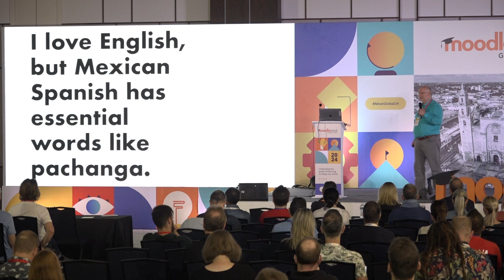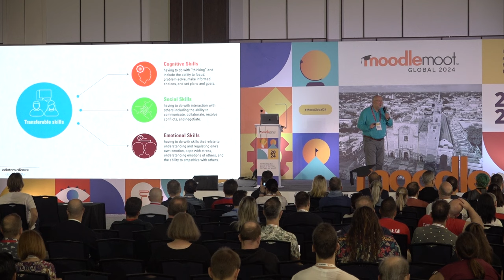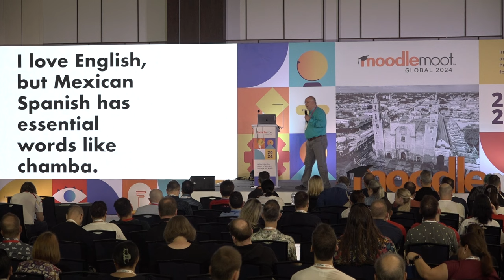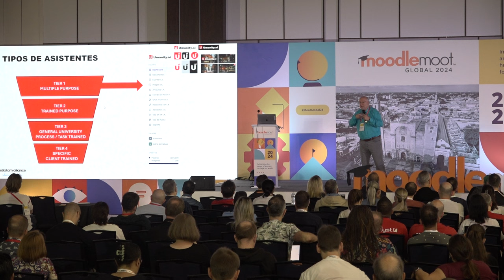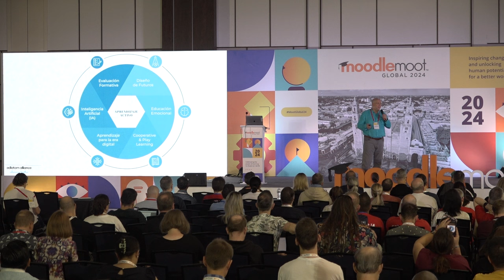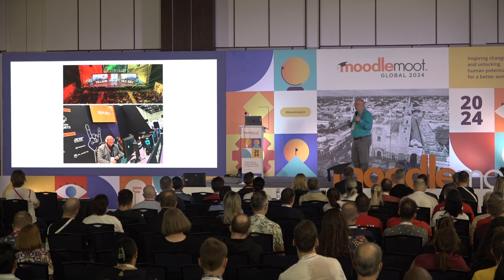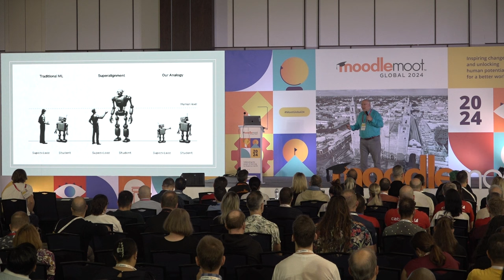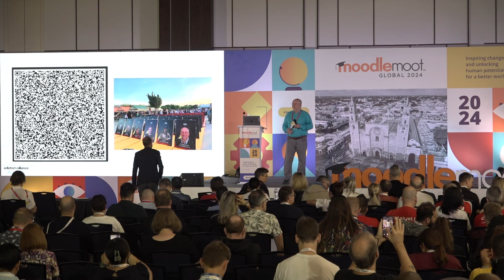Keynote - Augmented Intelligence: Technological revolution, Human Evolution | Fernando Valenzuela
As we transition into the era of augmented intelligence, it is crucial to equip ourselves with the skills and mindsets necessary to navigate a world where humans and artificial intelligence (AI) increasingly collaborate.

The rise of AI is not a threat to human intelligence but an opportunity to enhance our capabilities, enabling us to solve complex problems, drive innovation, and achieve greater efficiency. To fully harness the power of this evolving technology, individuals and organizations must prioritize the cultivation of specific skills.

Critical thinking and problem-solving are at the forefront of these competencies. As AI handles routine tasks and data analysis, humans must step in to interpret, contextualize, and make informed decisions based on AI-generated insights.

This requires a deeper understanding of the nuances and ethical implications of technology-driven solutions. Creativity also plays a pivotal role; in a world where AI excels at optimization, human ingenuity is key to imagining novel approaches and exploring uncharted territories.

Collaboration becomes increasingly vital in this landscape. Augmented intelligence thrives on the seamless integration of human and machine capabilities, which demands effective communication and teamwork across disciplines. This collaborative mindset extends beyond human teams to include the ability to work alongside AI, fostering a partnership that maximizes each party’s strengths.

Ultimately, the era of augmented intelligence challenges us to rethink traditional learning and working paradigms, emphasizing continuous education and adaptability.